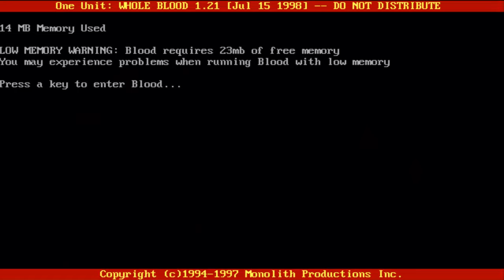Autotute46b | Blood Mapa Deathmatch | La Ciudad y el tanque!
Hoy os muestro un mapa deathmatch para variar un poco y es el regreso del blood al canal, así que disfruten del vídeo y nos vemos en el siguiente ^^